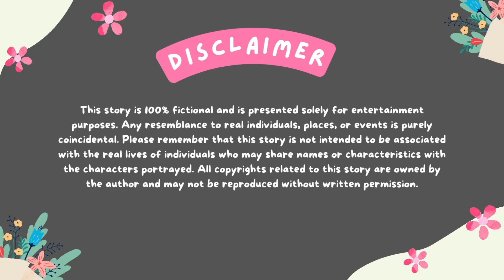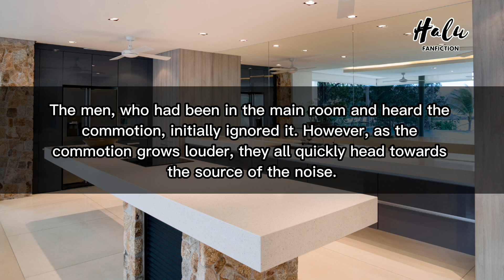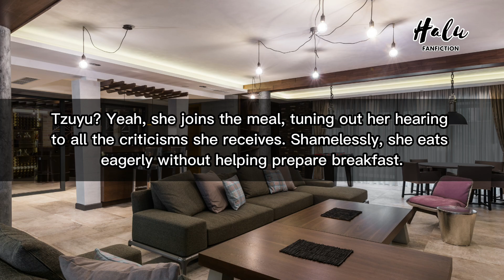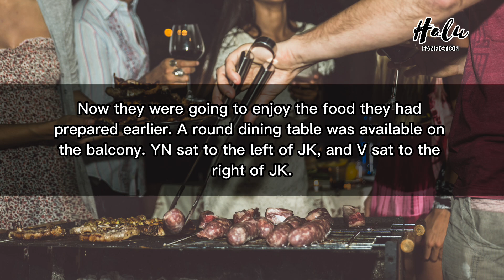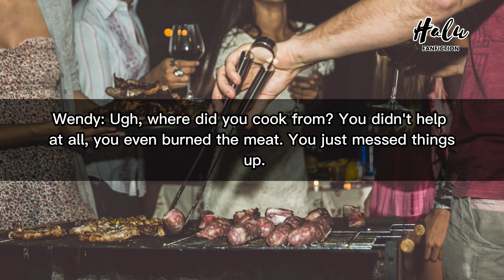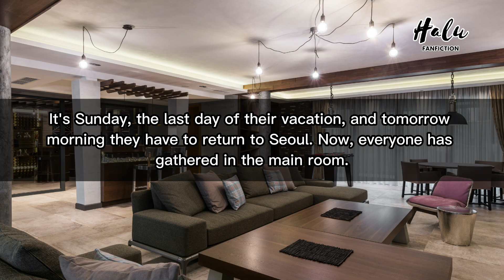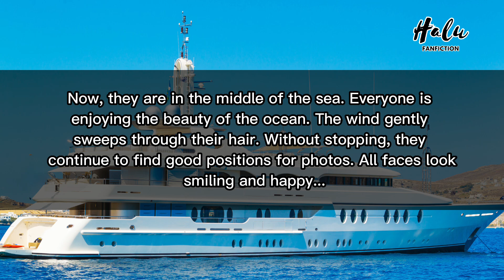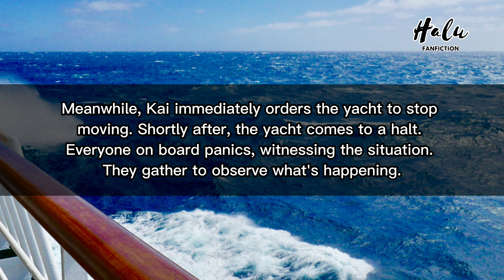BTS FF His Secretary Always Messes Up Your Happiness and Finally He Became Very Angry Jungkook FF 12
Jungkook FF BTS - JK FF

His Secretary Always Messes Up Your Happiness and Finally He Became Very Angry

bts ff
bts ff all member

jungkook ff
jungkook new ff oneshot
jungkook ff mafia
jungkook ff obsession
jungkook ff hot husband
jungkook ff cold husband
jungkook ff cold crush
jungkook ff cold boyfriend
jungkook ff sad
jungkook ff mafia husband
jungkook ff sugar daddy
jungkook ff psycho

ff of bts
marriage ff
boyfriend ff
professor ff
menstruation ff
possessive ff
bully ff
best friend ff
truth and dare ff
ex ff
brother ff
cold crush ff
arrange marriage ff
force marriage ff
contract marriage ff
he ignores you ff
he rejects you ff
keep distancing ff
enemy ff
heartthrob ff
cheat on you ff